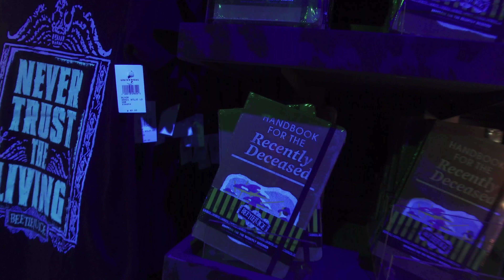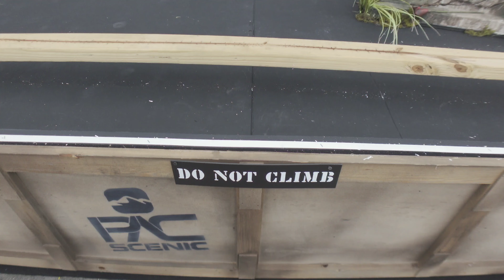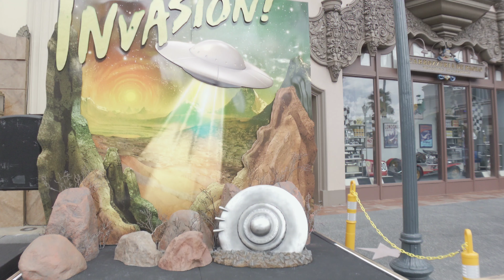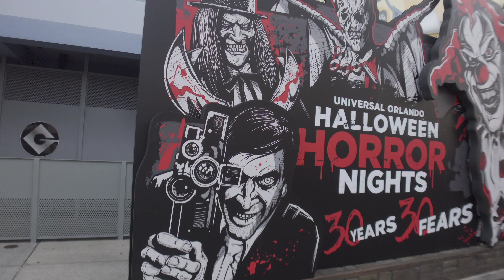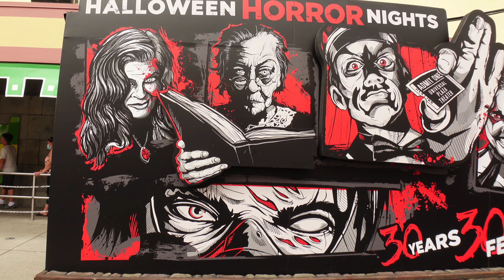Halloween Horror Nights 30 Tribute Store Annual Pass Preview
follow us on a journey has we explore both sides of the parks with new tribute stores. Islands of Adventure and Universal Studios both have a tribute store and when I say both I mean both. the tribute store at Islands of Adventure is called a boutique but if you're having a Halloween feeling in your stuck over at Islands of Adventure then you can enjoy this atmosphere. also the brand new tribute store for annual passholders over at Universal Studios